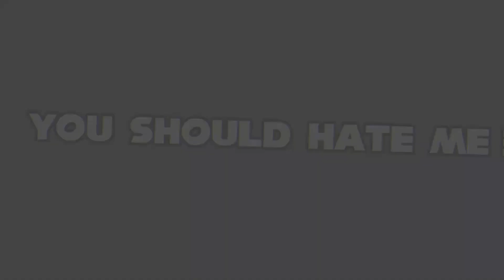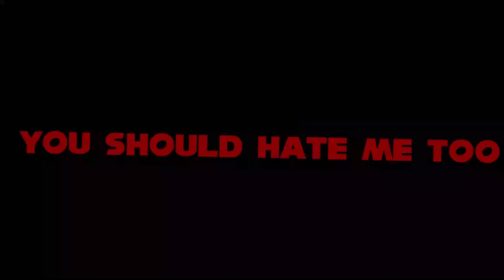Hate Me Too Gcmv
My Discord Server
Characters
Chrome (Monochrome Wolf)(Nishka's BF)
Nishka (Soft Wolf)(Chrome's GF)
~~Ends~~